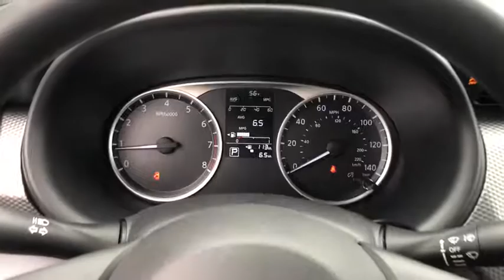2018 Nissan Kicks Portland, Beaverton, Vancouver, Gresham, Hillsboro, OR 1016714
Fresh Powder New 2018 Nissan Kicks available in Portland, Oregon at Nissan of Portland. Servicing the Beaverton, Vancouver, Gresham, Hillsboro, OR area.

FRESH POWDER exterior and Charcoal interior, S trim. Back-Up Camera, Keyless Start, Bluetooth. EPA 36 MPG Hwy/31 MPG City! CLICK NOW!  KEY FEATURES INCLUDE Back-Up Camera, iPod/MP3 Input, Bluetooth, Keyless Start. Nissan S with FRESH POWDER exterior and Charcoal interior features a 4 Cylinder Engine with 125 HP at 5800 RPM*. MP3 Player, Keyless Entry, Remote Trunk Release, Child Safety Locks, Steering Wheel Controls.   EXPERTS CONCLUDE Edmunds.com explains Compared to much of the competition, the Kicks has a lower price, a larger cargo space and higher fuel economy..   Horsepower calculations based on trim engine configuration. Fuel economy calculations based on original manufacturer data for trim engine configuration. Please confirm the accuracy of the included equipment by calling us prior to purchase.